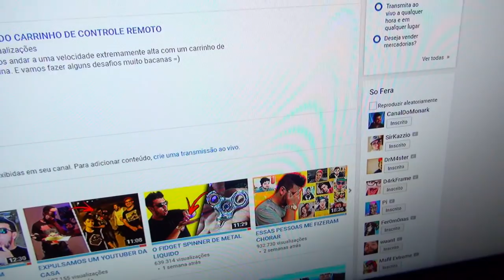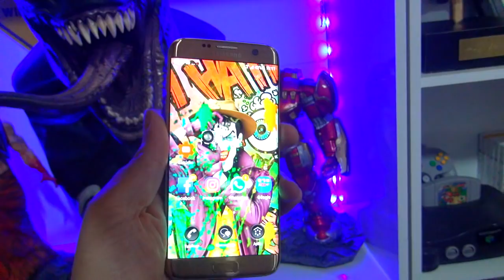COMPREI 5KG DE AREIA MÁGICA (SUPER SATISFATÓRIO)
Com certeza esse foi o vídeo mais SATISFATÓRIO que ja fiz. Eu comprei 5kg de AREIA MÁGICA e tive a melhor sensação do mundo. Voces também irão sentir isso ao assistir esse vídeo =)